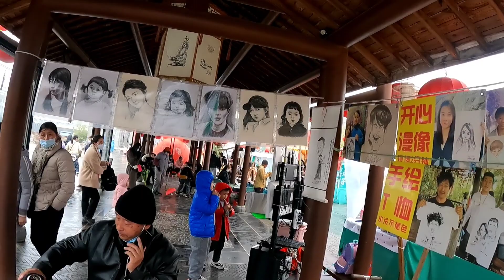Life of Chinese Children | Exhibition| Drawing Activities | Games